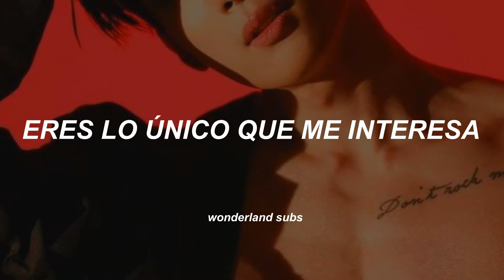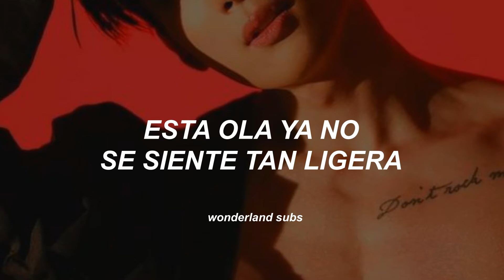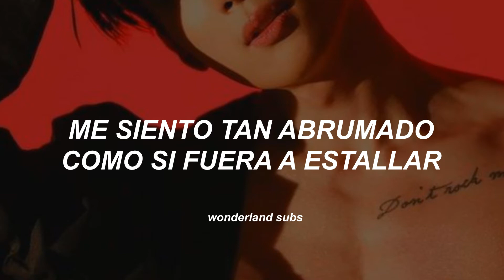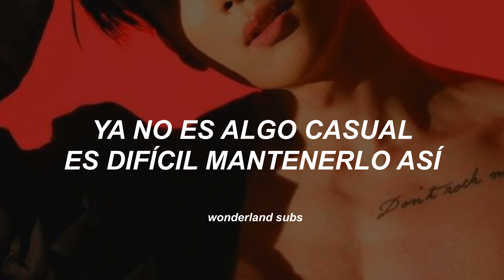Taemin - Impressionable (Sub Español)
Disfrútenlo 😊

Taemin - Impressionable [lyrics]
가늘게 얽힌 사람들 틈
두 눈에 포착된 너란 player
실타래와 같은 감정선 속
여러 겹 줄 위를 밟고 서 있어 넌

선명한 진동
작은 떨림이 전해져 와
과감히 선을 넘는 행동
널 더욱 알고 싶어졌어 난

우선 내게 흥미를 가지게 해
너도 몰래 단숨에 빠져들게
그 다음엔 판단이 마비되게
낮게 속삭이며 유인해

Impressionable
끈적한 농도에 젖지 않게
난 단곌 조절해
Impressionable
어느새 이성은 뒤엉킨 채
넌 꼼짝도 못 해
Impressionable

깊은 본능 속에 끌어당겨
벗어나긴 싫잖아 이미
스며든 독처럼 번지는 맘
너로 날 채워내
Impressionable

조여오는 느낌에 둘러봐도
쉽게 발을 뗄 수 없을 걸
한껏 예민해진 오감들로
이제야 넌 나를 탐지해

커지는 파동
이미 가벼운 존잰 아냐
산산이 깨져버린 침묵
사실은 이걸 바란 것 같아

이어서 난 터질 듯 벅차 오게
그려왔던 환상을 네 품 안에
마지막엔 결정적 타이밍에
심장 한가운델 겨냥해

Impressionable
난 단곌 조절해
Impressionable
넌 꼼짝도 못 해
Impressionable

너로 날 채워내
Impressionable

맞닿은 손끝에
너의 온기가 번져가고
더이상 태연하긴
힘들 것 같아
널 흔들어 내
애를 태워 내
나의 색으로 가득 칠해 난
빠져나갈 수 없이
힘껏 껴안아

낯선 감각으로 너를 깨워
새로움은 달콤할 테니
발 디딜 틈 없이 좁혀진 맘
너도 날 더 원해
Impressionable

서로를 채워내
Impressionable

더 깊이 끌어당기기 위해
천천히 유인해
Impressionable